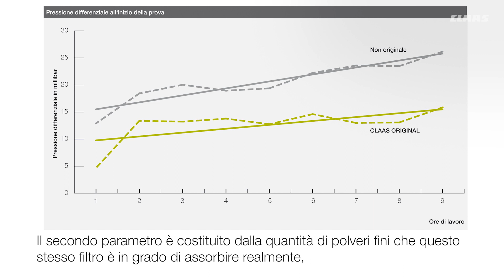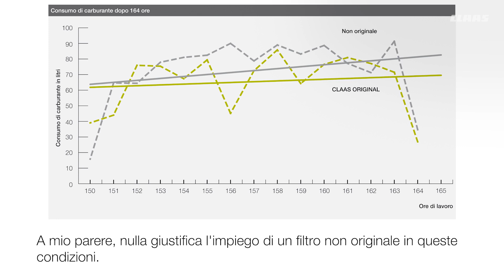I filtri per l'aria testati nella pratica. / 2018